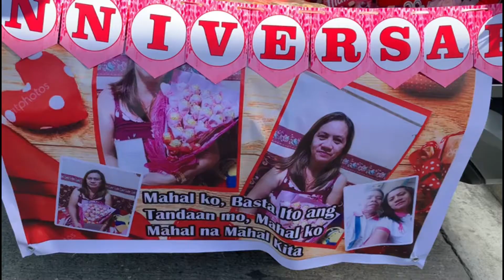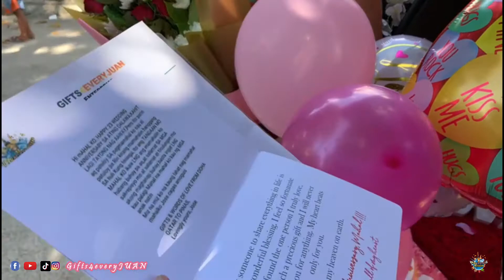MY HEART BEATS ONLY FOR YOUSURPRISE DELIVERY IN PAYATAS QUEZON CITY | JOSE AMOGUIS